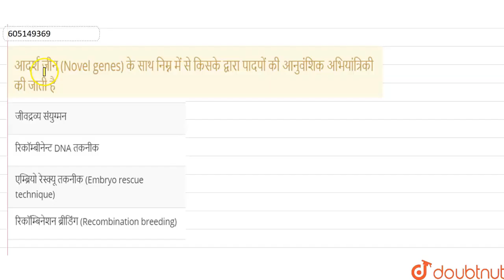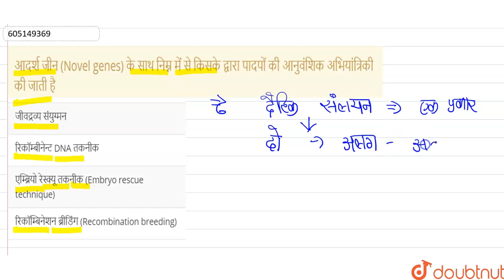आदर्श जीन (Novel genes) के साथ निम्न में से किसके द्वारा पादपों की आनुवंशिक अभियांत्रिकी की जाती...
आदर्श जीन (Novel genes) के साथ निम्न में से किसके द्वारा पादपों की आनुवंशिक अभियांत्रिकी की जाती है
Class: 12
Subject: BIOLOGY
Chapter: खाद्य उत्पादन में वृद्धि की कार्यनीति
Board:NEET

👉 Have Any Query? Ask Us.